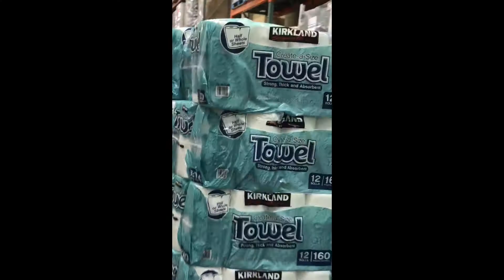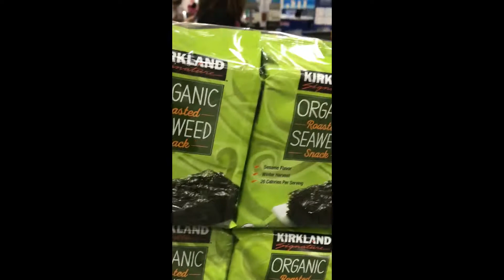Shopping @ Costco Vlog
Today, we went shopping at COSTCO in Burbank California.